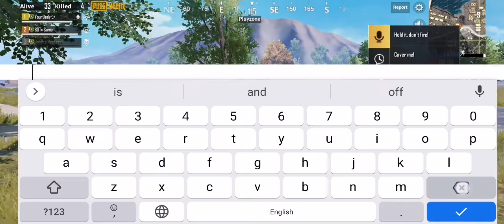Bot squad and Zap squad team up gameplay